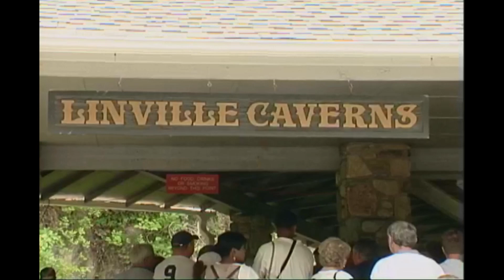Vacation in the mountains Linville Falls & caverns